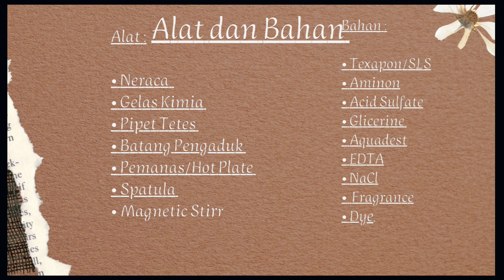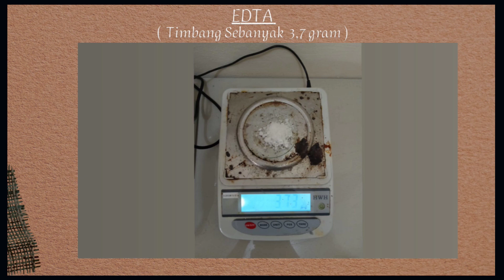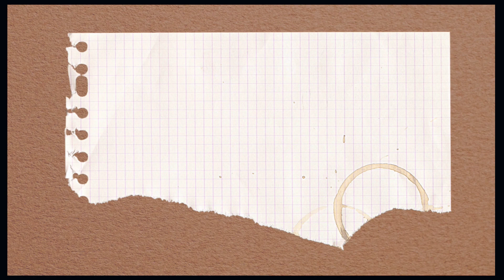CMP (Chemical Making Product) #4 - Pembuatan Sabun Cuci Piring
CMP ( CHEMICAL MAKING PRODUCT )

Hallo Sobat CMP !!

Berikut adalah Video Pembuatan Dishwashing Liquid

Dishwashing atau Pencuci piring merupakan bahan pencuci yang digunakan untuk membersihkan peralatan makan seperti piring, gelas, sendok, garpu dan peralatan dapur.

Bahan-bahan kimia yang biasanya digunakan adalah NaCl atau Natrium klorida yang merupakan bahan utama dalam pembuatan sabun cuci piring. NaCl biasanya berbentuk padat atau air garam. Selain NaCl bahan-bahan lain yang diperlukan adalah EDTA, Texapon, air bersih, dan pewangi.

Dan Pada video kali ini, ditunjukan alat, bahan dan bagaimana proses pembuatan Dishwashing.

Mari Kita Saksikan Video CMP Berikut Ini

Terima Kasih